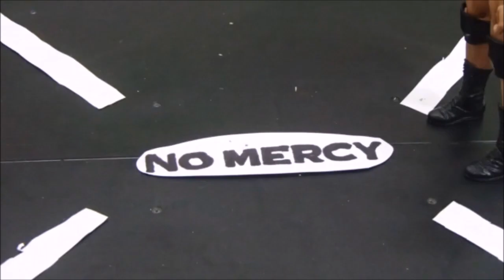WWE Randy Orton Vs Kurt Angle - SNA NO MERCY 1/4 (Figure Stop Motion)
Welcome everyone to the long awaited SNA NO MERCY PPV event! Tonight we kick it off with a highly intense battle where Randy Orton will take on Kurt Angle! And who ever loses this match will have to leave SNA for good! Who will come out on top! Who will be forced to retire? We will find out right now!!